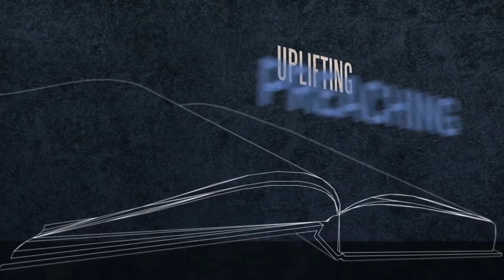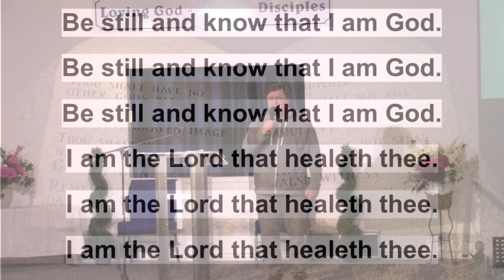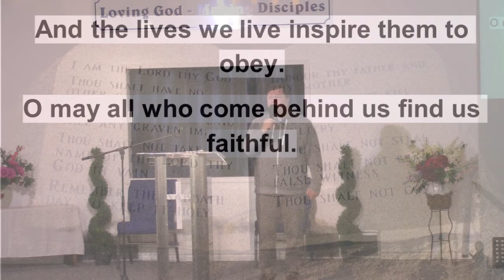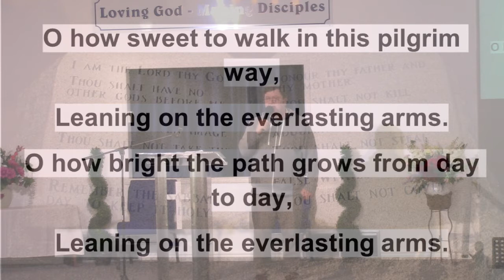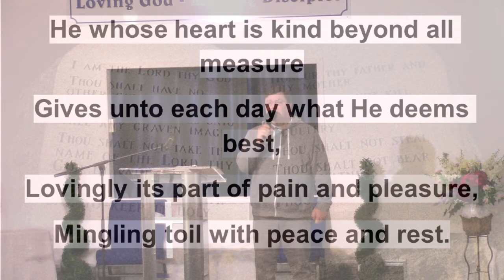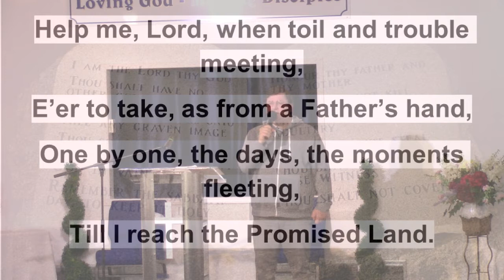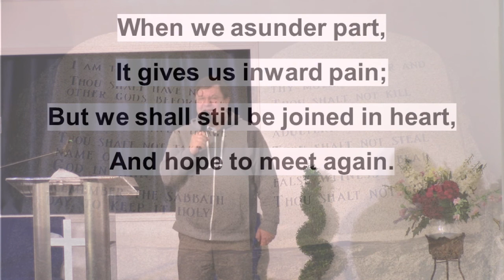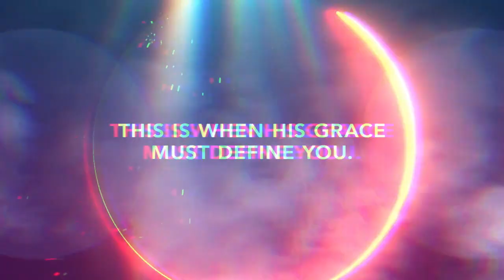Napanee Baptist Church Service January 31, 2021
Sermon January 31, 2021
For more videos from our church please explore our YouTube Channel or